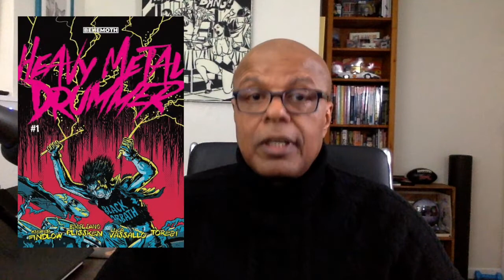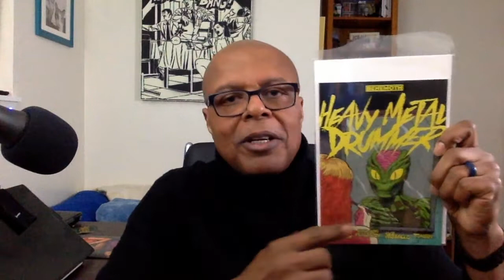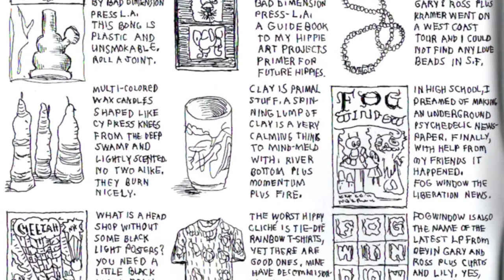New Indie Comic Book Review 3/10/2022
I have a backlog of good indie titles that I need to get to and these three books were at the top of the list.

Got an Indie comic you would like reviewed? Send it to:
Lorenzo Ross
Psychic Unicorns
Olympia, WA
98508